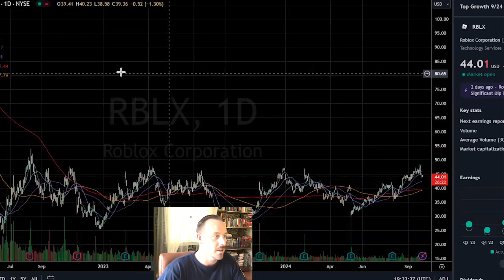Unlocking Roblox: The Ultimate A-Plus Trading Setup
Discover the powerful advantages of investing in Roblox and learn how its stage one base can lead to incredible success. We'll analyze market trends and share insights on maximizing gains within this phenomenal setup. Don't miss out on these key strategies!